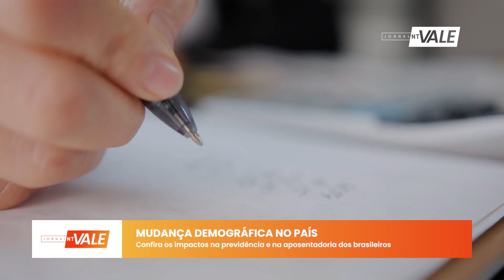Confira os impactos na previdência e na aposentadoria dos brasileiros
Transformação demográfica no Brasil pode impactar a previdência social e aposentadoria 🏛️📉

O Brasil está passando por uma mudança demográfica significativa, que pode afetar a previdência social e a aposentadoria dos trabalhadores. Dados do Censo Demográfico 2022, do IBGE, apontam que a população do país deve parar de crescer em 2041. Com menos jovens e mais idosos, os impactos no seu futuro financeiro podem ser grandes. 💡👵👴
Fique ligado na nossa reportagem e entenda como essas mudanças podem influenciar o seu bolso! 💸